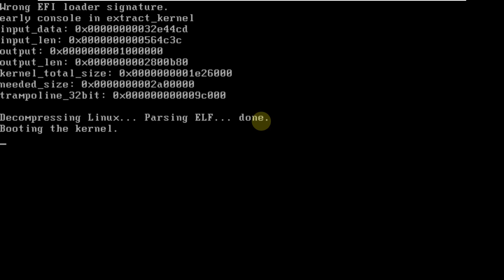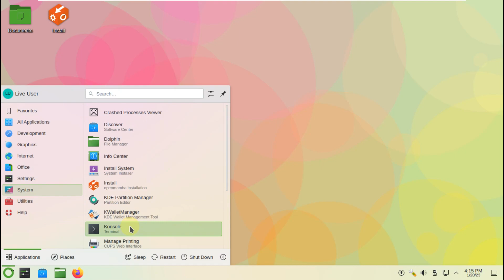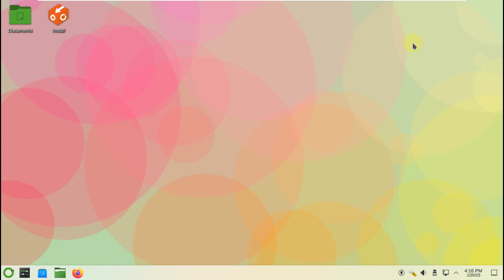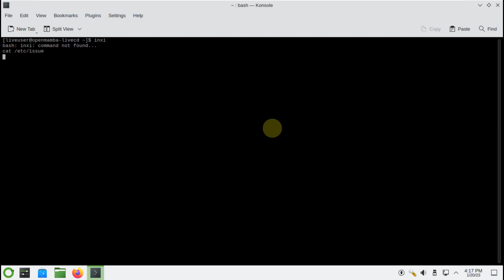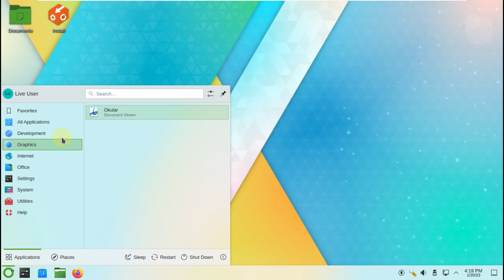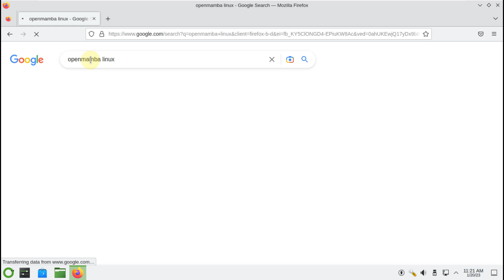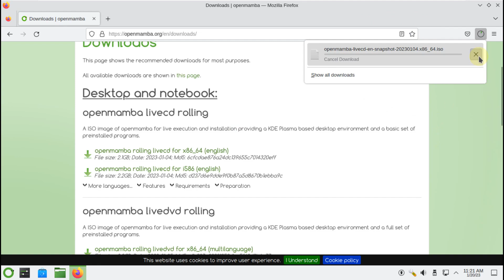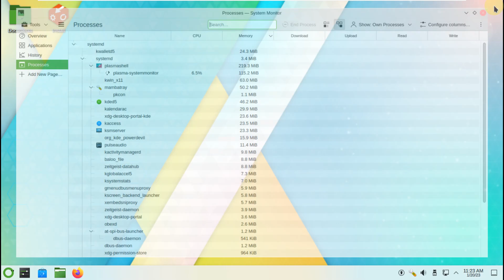openmamba GNU/Linux | First Impressions & Installation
openmamba - An open source operating system for notebook, desktop, server, single-board and tablet computers.

openmamba for live execution and installation providing a KDE Plasma based desktop environment and a basic set of preinstalled programs.